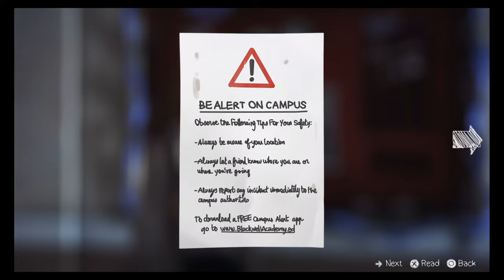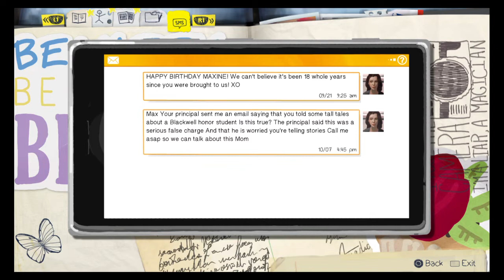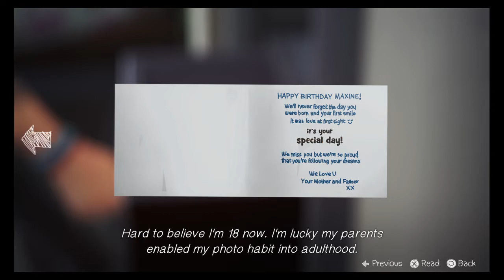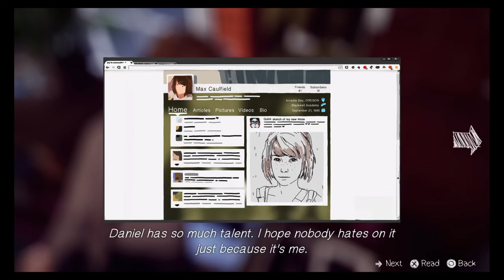Life Is Strange™ getting inside the dormatory